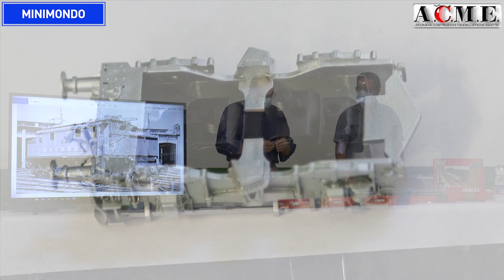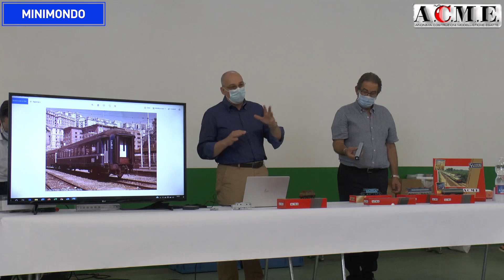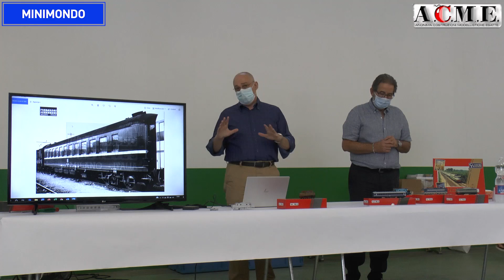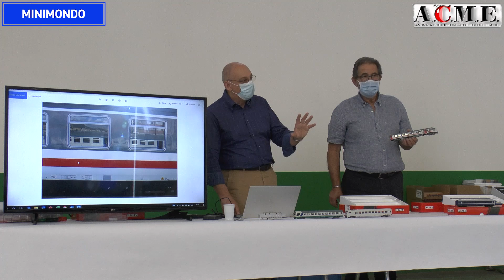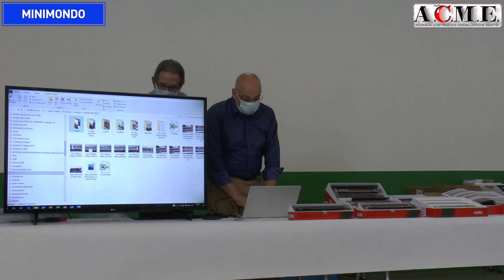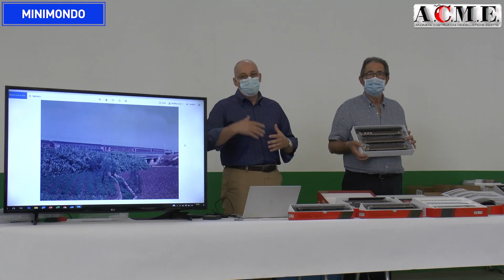Presentazione Novità 2020 A.C.M.E.